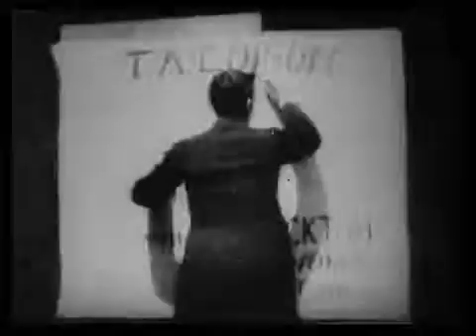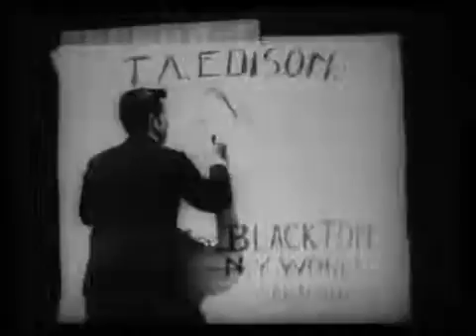Edison Sketched by J Stuart Blackton 1896.mp4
This appears to be the film that is cited by  Charles Musser in his book "the Emergence of Cinema"  as "most certainly shot at Raff And Gammon's Rooftop Studio" in late  July or early August 1896
Blackton would have been about 19. Is this the film debut for J Stuart Blackton?